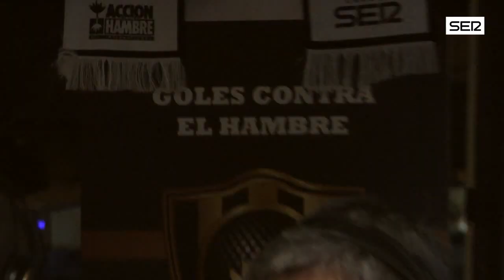Así se vivió en Borussia - Real Madrid en 'Carrusel' desde el Realcafé Bernabéu. Cadena SER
'Carrusel' se desplazó hasta el Realcafé Bernabéu para vivir el partido de vuelta de los cuartos de final de la Champions entre el Borussia Dortmund y el Real Madrid. Allí sufrimos con el equipo de Ancelotti pero respiramos con su clasificación para las semifinales.